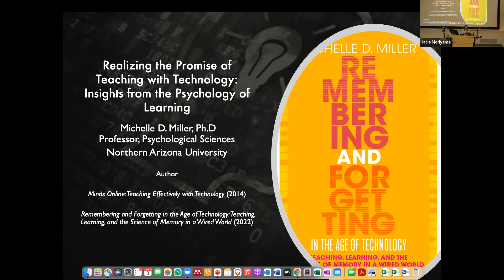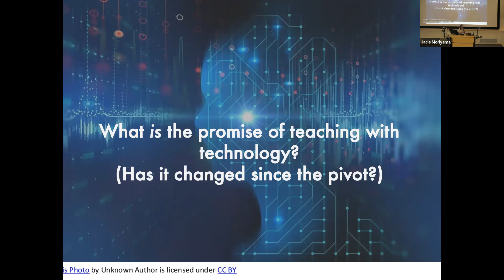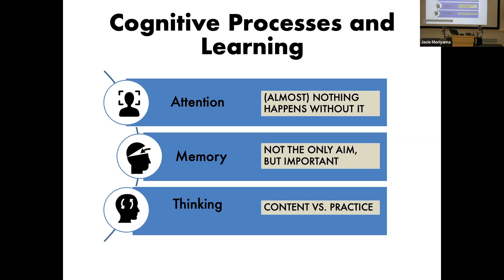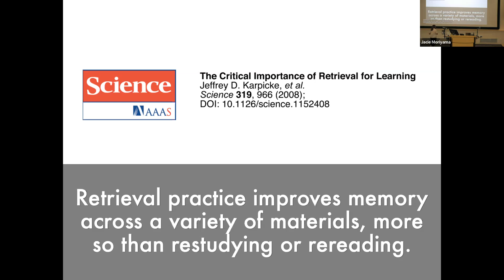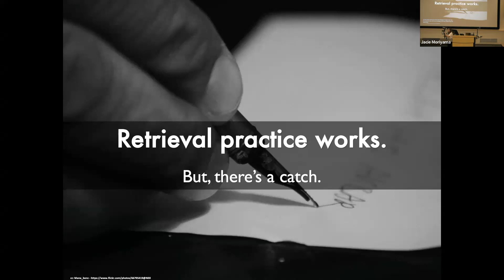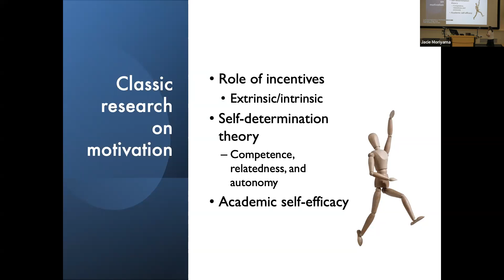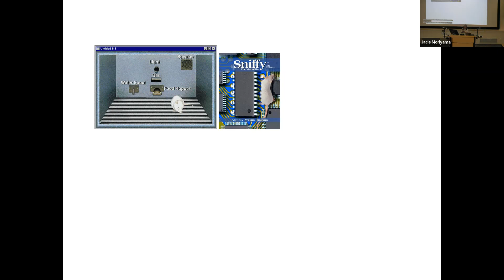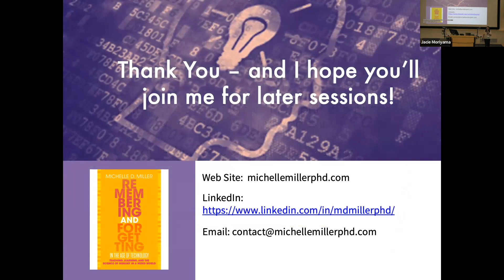Dr. Michelle Miller's Keynote Presentation | COLTT 2022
COLTT 2022's keynote speaker, Dr. Michelle Miller, is a Professor of Psychological Sciences and President’s Distinguished Teaching Fellow at Northern Arizona University and has researched and written extensively about cognition, motivation, and technology enhanced learning.